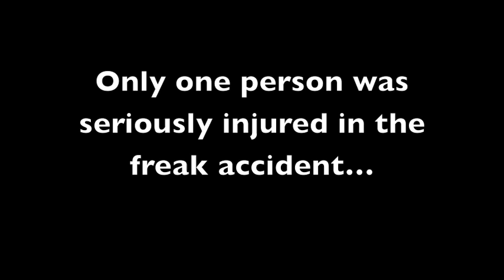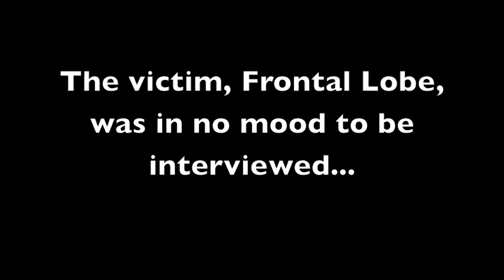Breaking News: The Incredible Case of Phineas Gage (1848)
Cengage Psychology Get Psyched Video Contest, and extra credit for Psychology 2 Tristan Shuman

Here I use the story of Phineas Gage to incorporate important parts of the brain and their functions.